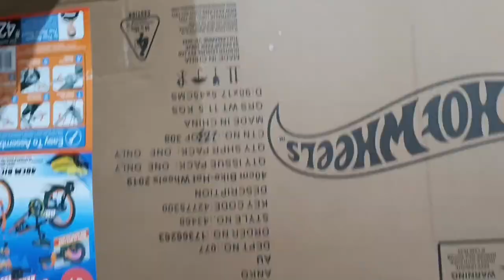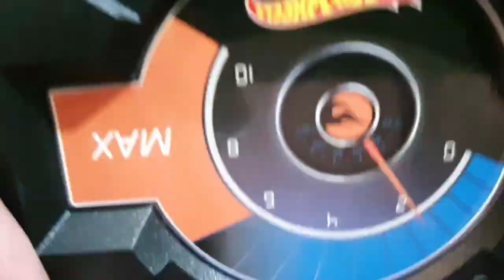How to assemble a bicycle | Hot wheels bicycle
Hot wheels bicycle